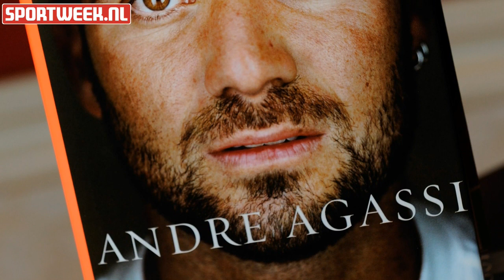Andre Agassi: 'Ik betaal nu de prijs voor mijn tennisleven'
Zijn autobiografie Open deed al een hoop stof opwaaien, maar toch kwam Andre Agassi maandag naar Nederland om ook hier tekst en uitleg te geven over het boek. In Sportweek lees je over twee weken een uitgebreid interview met The Las Vegas Kid, maar nu zie je op Sportweek TV al beelden van het gesprek dat we hadden met de Amerikaan.